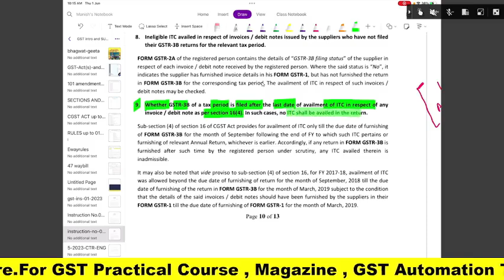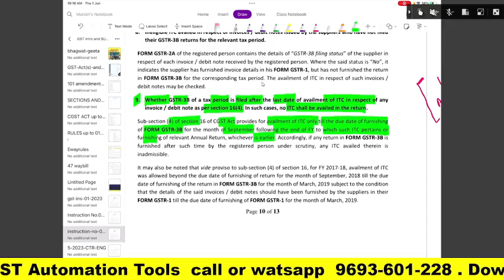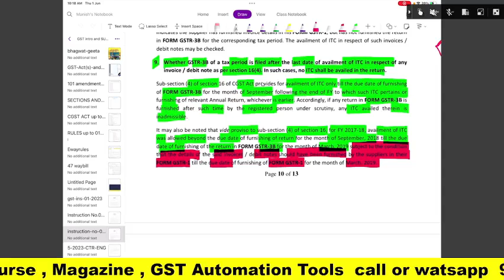GST TAXPAYERS की परेशानी बढ़ने वाली है | GST RETURN SCRUTINY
Team GSTPLATFORM